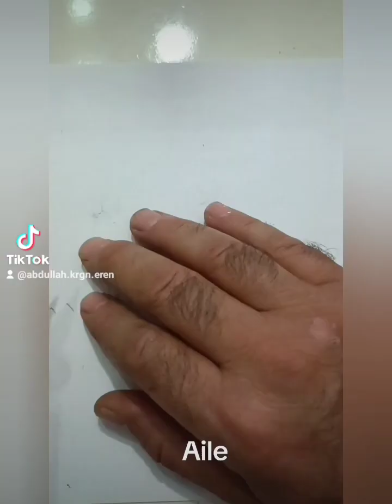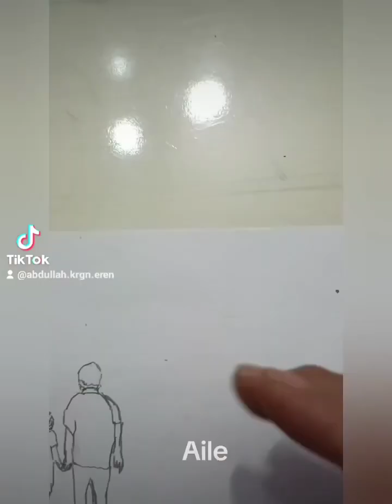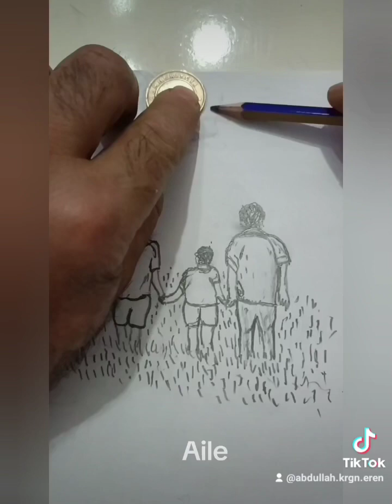kara kalem çalışması Aile